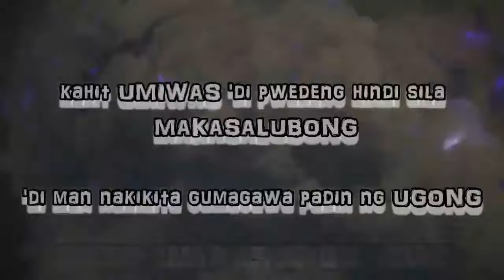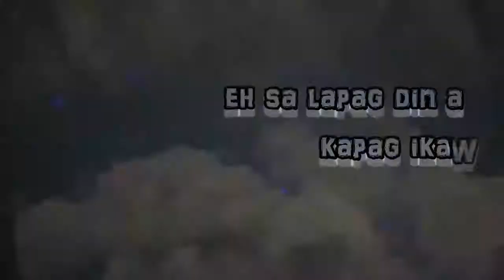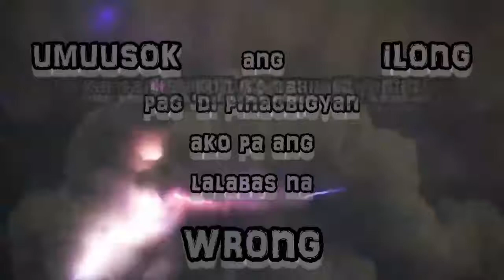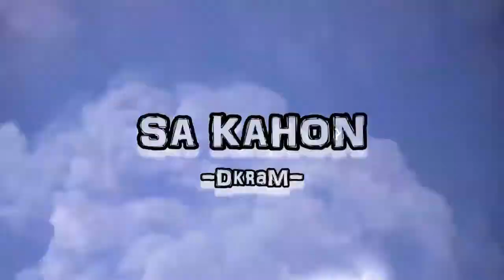Sa Kahon - DkraM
Mixed and Mastered by: S.A. Music
Vocal Arranger: Nikko Abad
Lyrics Video by: HIMSELF
Written by: DkraM
Beat by: Tower Beatz